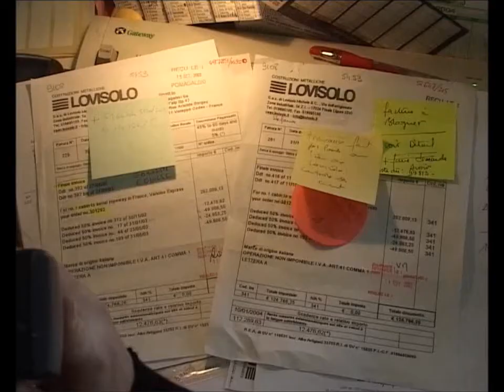introduction, Vanoise express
Le projet afin de relier la station des Arcs à la station de La Plagne en Savoie. Le projet est développé par l'entreprise Poma.
Je remercie l'entreprise Poma qui m'a permis d'utiliser une vidéo interne à l'entreprise, gracieusement offerte lors d'une visite guidée du téléphérique Vanoise Express.
Je ne fais pas de publicité et je n'ai pas d'actions dans l'entreprise !
J'ai donc découpé la vidéo afin d'obtenir des moments forts à présenter aux élèves.